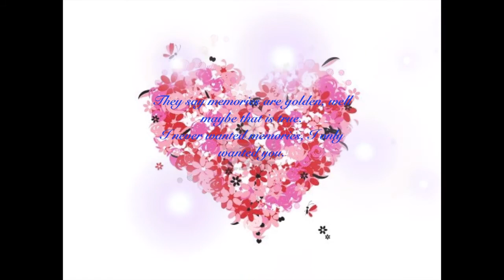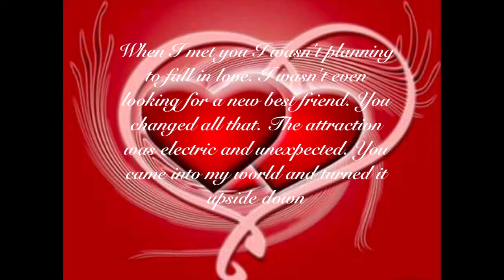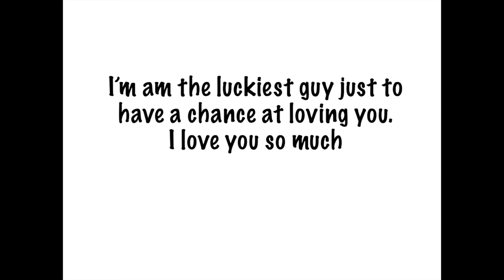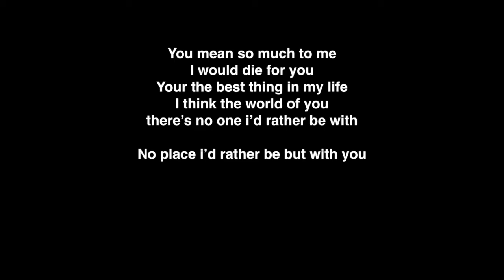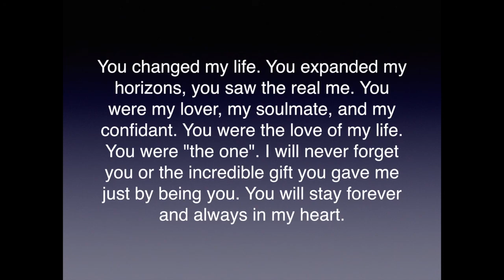Joy I Love You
This video is about Joy I Love You